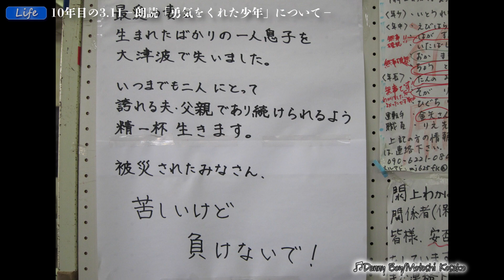10年目の3.11ー朗読「勇気をくれた少年に」についてー（Life_029）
【Place in Our Heart Channel】
東日本大震災から10年目の春がやってきました。
今回、朗読作品「勇気をくれた少年」の制作にあたって沢山の被災地の写真を見ることで改めてその時の自分の経験談や感じたこと、作品への思いを残しておこうと考え急遽制作いたしました。

出典：Yahoo! JAPAN　東日本大震災　写真保存プロジェクト
‹Place in Our Heart Channel（ぴおちゃんねる）とは›
佐藤靖朗と古佐小基史の「朗読 × Harp」の共同プロジェクトを立ち上げて4年目で、遂にYoutube Channelを開設することになりました。
今後は「Reading」「Music」「Nature」「Life」の４つのコンテンツを軸に発信をしていきます。
ボタンでの応援やコメントをお待ちしております。

また、様々なアーティスト・俳優にも出演をしていただく予定なのでご期待ください。

月１の24～48時間限定公開配信などたくさんの企画を予定しています。